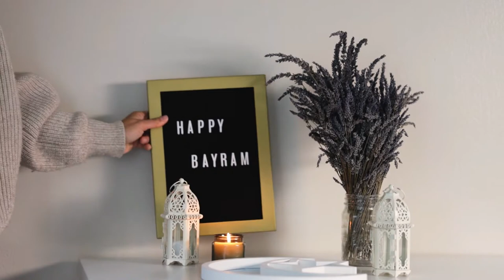FLAMME BOUGIE POUR MÉDITATION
👉 Je te propose une vidéo pour méditer avec la flamme d'une bougie 🔹 en te laissant porter par la musique 432Hz 🔹 Méditation pour développer sa concentration et apprendre à faire le vide en soi.

 👉 I offer you a video to meditate with the flame of a candle 🔹 by letting you carry by the 432Hz music 🔹 Meditation to develop your concentration and learn to empty yourself.
 👉 أقدم لك مقطع فيديو للتأمل بلهب شمعة 🔹 من خلال السماح لك بموسيقى 432 هرتز. التأمل لتطوير تركيزك وتعلم إفراغ نفسك.

👉 Te ofrezco un video para meditar con la llama de una vela 🔹 dejándote llevar por la música 432Hz 🔹 Meditación para desarrollar tu concentración y aprender a vaciarte.
👉 Ich biete dir ein Video an um mit der Flamme einer Kerze zu meditieren 🔹 indem du dich von der 432Hz Musik mitreißen lasse 🔹 Meditation um deine Konzentration zu entwickeln und zu lernen dich zu entleeren.
MEDITACION MUSICA RELAJACION, Музыка для души, Гитара, RELAXAMENTO MEDITAÇÃO, ध्यान संगीत छूट ENTSPANNUNG Musik, Détente;MEDITAZIONE RELAX, ΔΙΑΛΟΓΙΣΜΟΣ ΧΑΛΑΡΩΣΗ ΜΟΥΣΙΚΗ, MEDITATIA muzica relaxare, موسيقى الاسترخاء